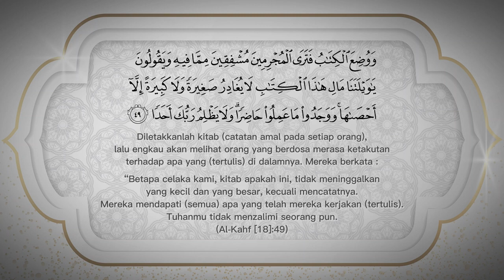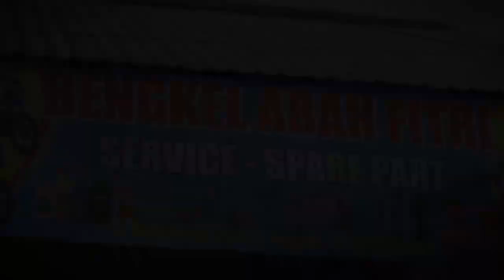Buku Catatan Amal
Buku Catatan Amal - Ustadz Nara (Official Music Video).mp4